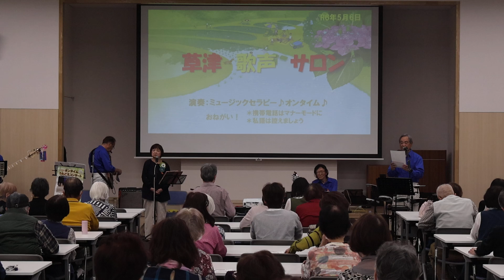オンタイム草津歌声サロン 2024/5/6